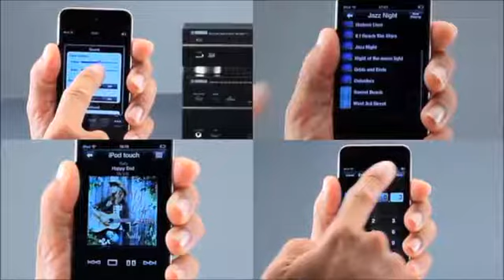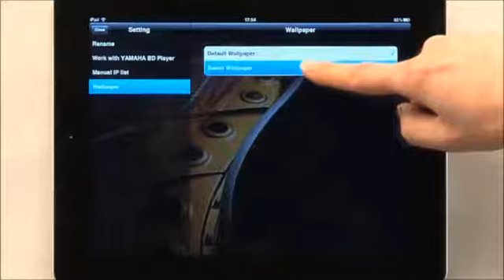Yamaha RX-V675 7.2 Channel Network AV Receiver with Airplay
Product Details

7.2-channel powerful surround supported in HD Audio format decoding; compatible with several audio formats such as Dolby TrueHD, DTS-HD Master Audio, & FLAC/WAV 192 kHz playback
Supports AirPlay allowing you to stream music wirelessly from iPod touch, iPhone or iPad, as well as from iTunes on Macs & PCs
Yamaha AV Controller App on iPhone & Android devices, enables controlling power on/off and volume, select inputs, and DSP modes etc.
New Virtual CINEMA DSP provides virtual 7.1-channel surround sound from only front speakers (2.1-channel), with no need for rear speakers
MHL provides easy, direct connection of compatible mobile phones; front panel USB port allows convenient connection of an iPod/iPhone/iPad to enable direct transmission directly to the AV receiver - results in minimal signal loss or interference